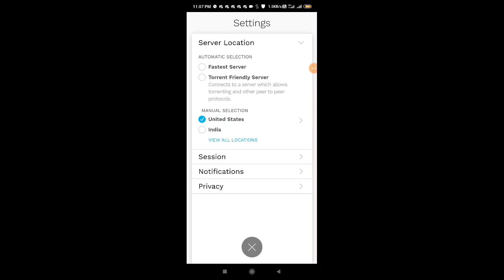PUBG MOBILE NEW VPN TRICK | GET FREE PERMANENT OUTFIT, AKM SKIN, PAN SKIN IN PUBG MOBILE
PUBG MOBILE NEW VPN TRICK | GET PERMANENT OUTFIT, AKM SKIN, PAN SKIN IN PUBG MOBILE | SEASON 13 VPN TRICK

 💰💰💰💰 TOP DONATOR 💰💰💰💰

DK TALK 120₹
Sai  60₹
Gaming Technology 40₹
M for mosti  40₹
My playstation  20₹
Win epen  20₹
MST GAMER 20₹
INDIAN GAMER 20₹
GAMING GOD 20₹
Black kavi 20₹

ABOUT MY CLAN 🔥
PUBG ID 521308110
MY PUBG NAME :- HyPeR Official
MY CLAN NAME :- HyPeR official
CLAN RECRUITMENT
Diomond
K/D MIN 2

🔥STAR GAMER

STAR GAMER
‍♂ *Hello Dosto*
✅HyPeR金STARYT
Channel Powered By: Saif Alam